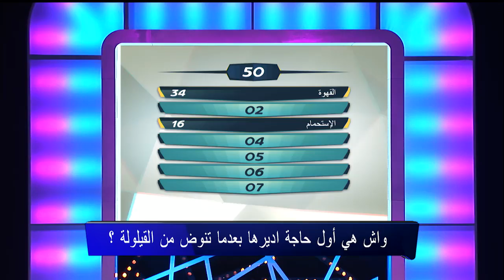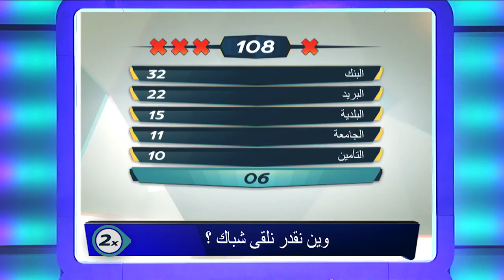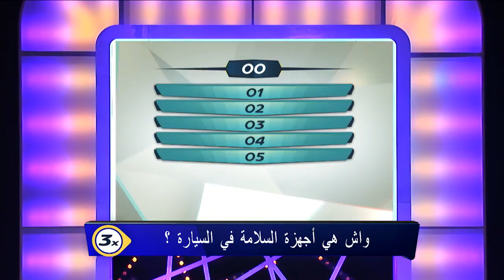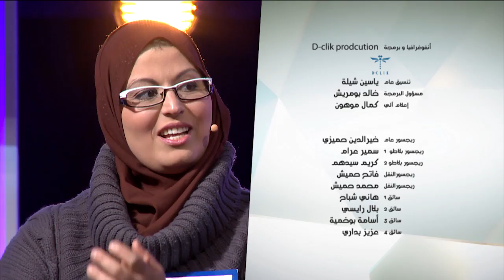Familetna Saison 3-EM106- Attouche عطوش VS Boudjamaa بوجمعة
Familetna Saison III  2018